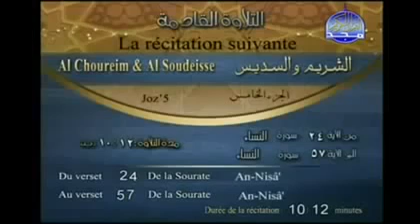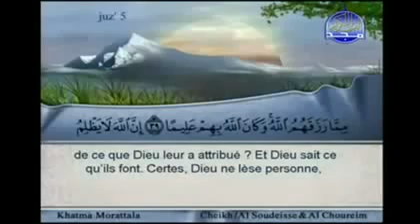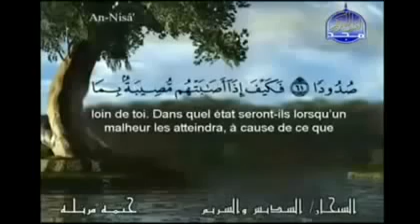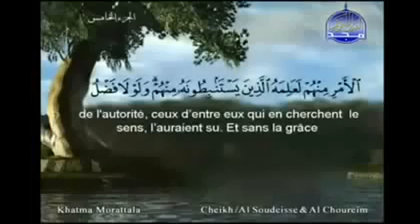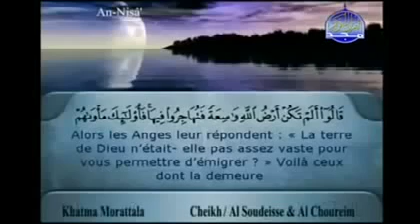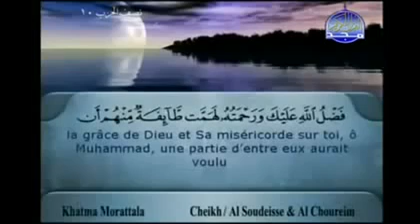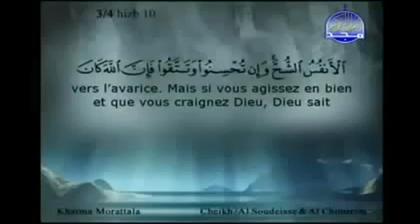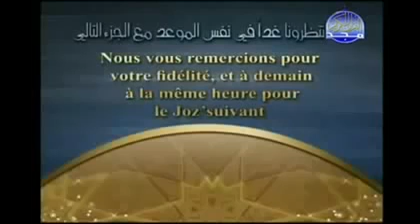القرآن كامل الجزء الخامس (5) بصوت السديس والشريم مع الآيات من قناة المجد